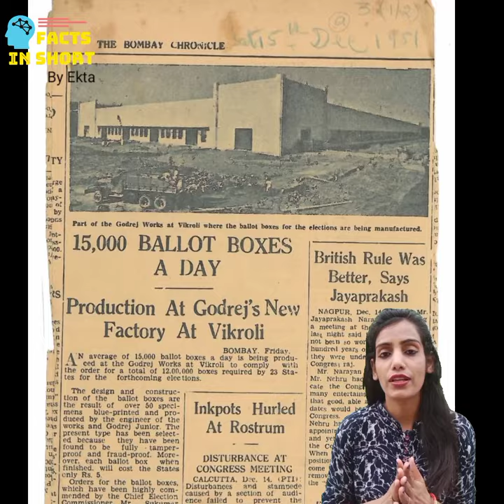Amazing Fact First Election in India | First Ballot Box